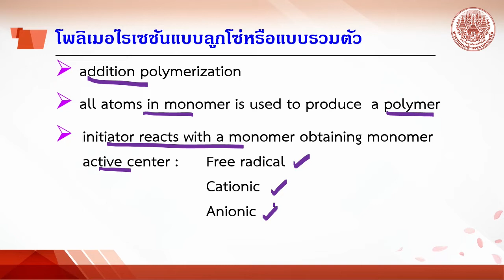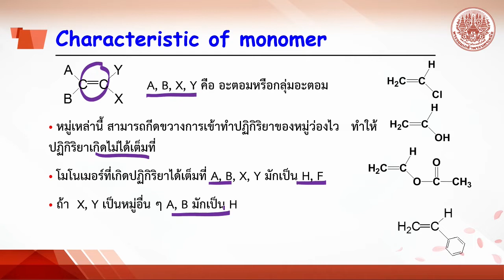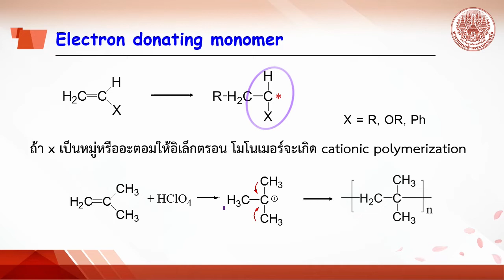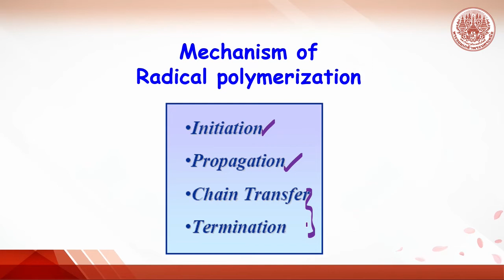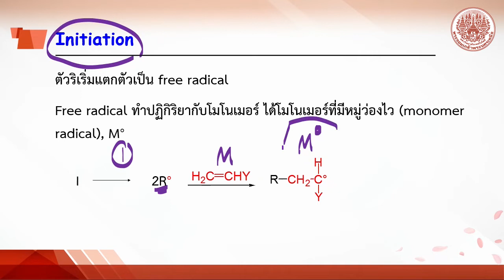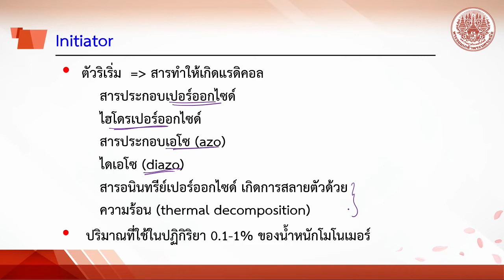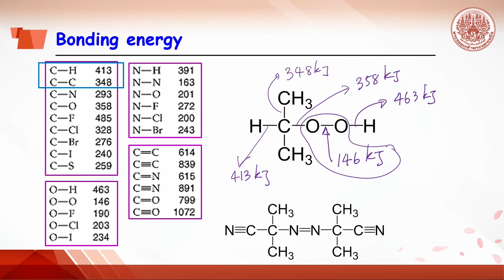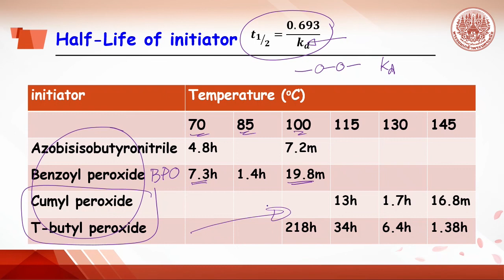2.1 radical polymn:mechanism